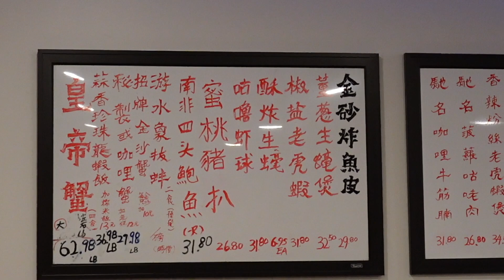Vlogmas 圣诞这几天, 带狗子逛街不要太拉风